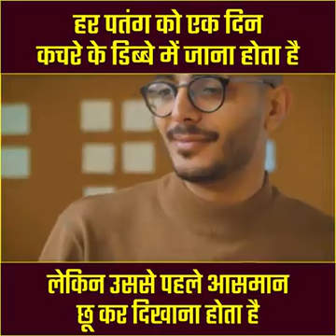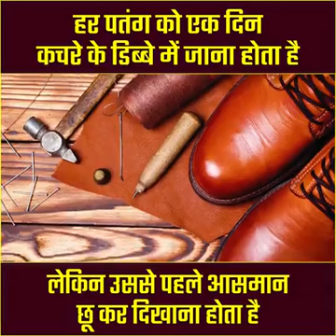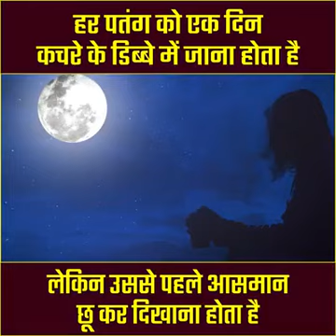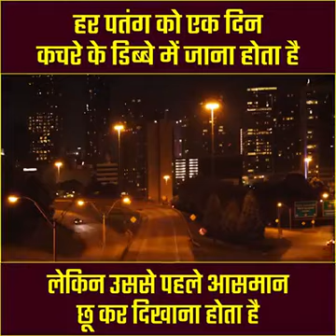हर पतंग को एक दिन कचरे में जाना होता हैं_sonu sharma